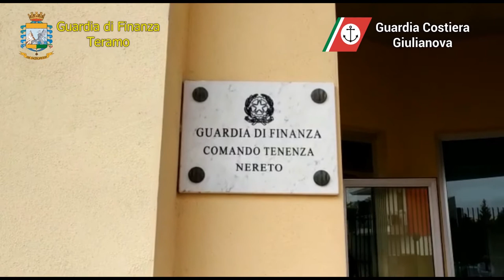Scarichi abusivi e lavoratori in nero: sigilli per un’azienda di Corropoli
A Corropoli sono scattati i sigilli per un’azienda manifatturiera gestita da un imprenditore cinese. Alla base del provvedimento, figlio di un’operazione congiunta tra la Guardia di Finanza di Nereto e la Guardia Costiera di Giulianova, la violazione delle norme in materia ambientale ed edilizia e la presenza nello stabile, dove si producevano dispositivi di protezione anti-contagio, di 4 lavoratori in nero